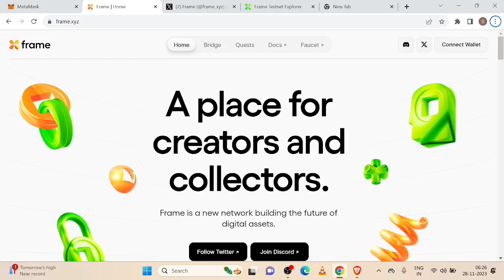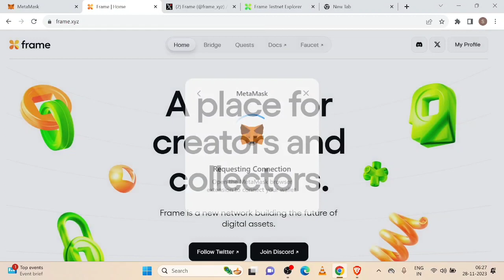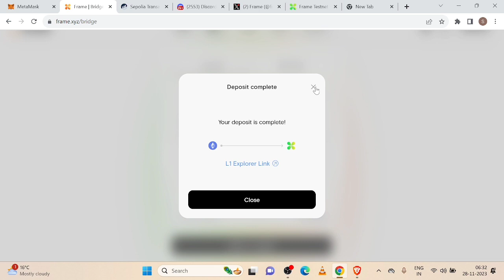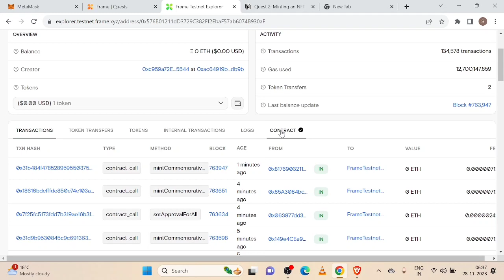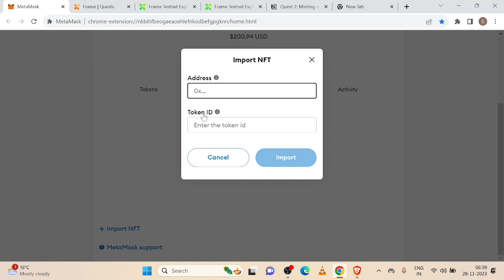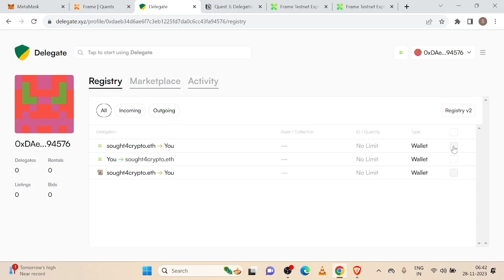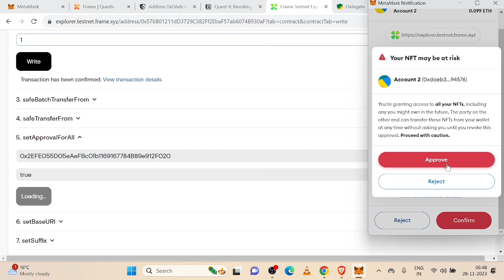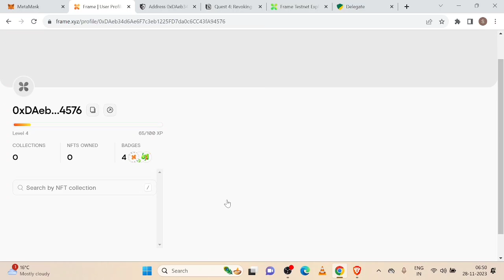Frame Network Airdrop (L2 NFT chain)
Welcome to SOUGHT 4 CRYPTO (Previously it was Hashtag Crypto) in this channel you will get lots of information and updates about cryptocurrencies, bitcoin, alt-coins, DEX, CEX, Cross Chain Bridge, DEFI, IDO, NFTs, ICO etc.

🔵🔷🔵 Join My Telegram Channel(टेलीग्राम चैनल को जॉइन करें जिससे कि आपको कोई भी लिंक या contract address को कॉपी करना आसान हो जाये ) (you can find all the necessary link into this telegram channel)

📹 About This Video :- Frame network airdrop

all useful link will be available into telegram channel.

Be Safe In This Corona Time.

© Our Other Social Plateform©